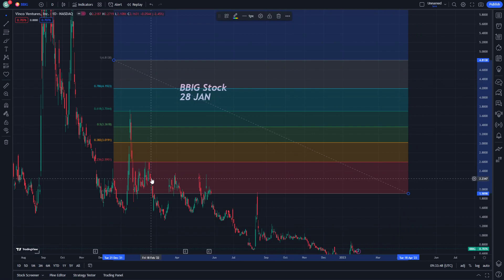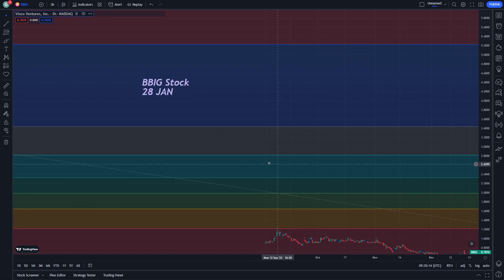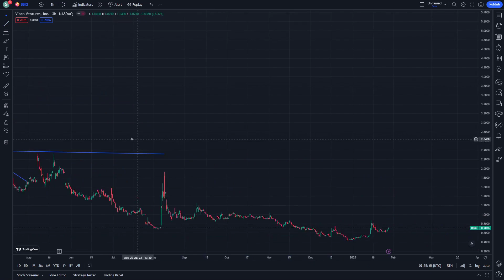BBIG Stock Technical Analysis and Price Prediction News Today 28 January - Vinco Ventures Stock